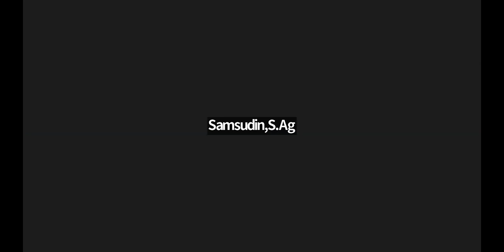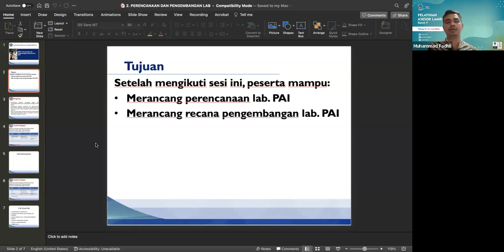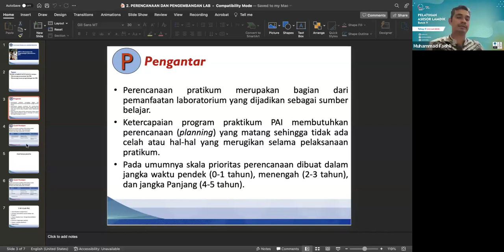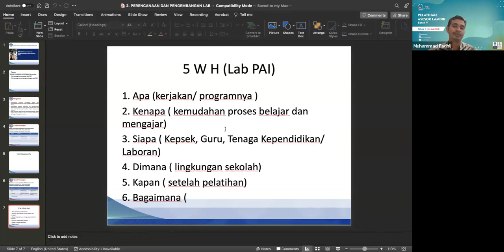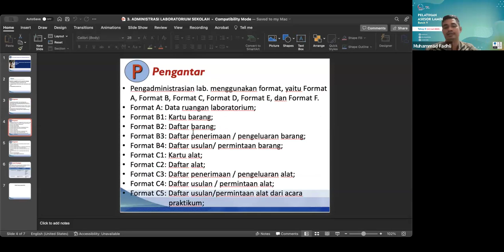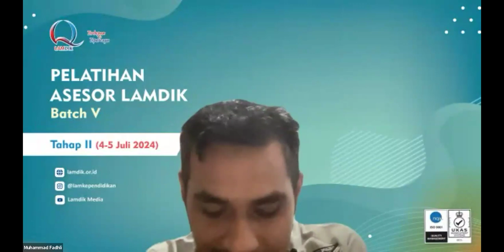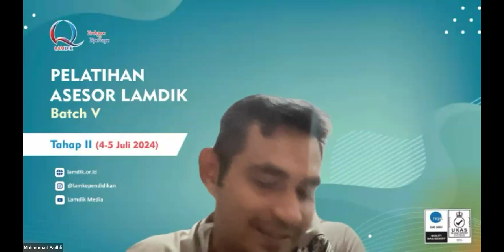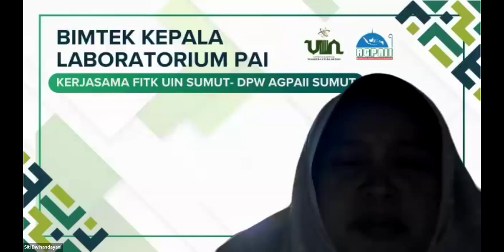Hari ke 2 Bimtek kepala Laboratorium PAI kelas Kerjasama DPW AGPAII Sumut dengan FITK UIN Sumut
Untuk Bimtek Kontak Tim Bimtek DPW AGPAII Sumatera Utara